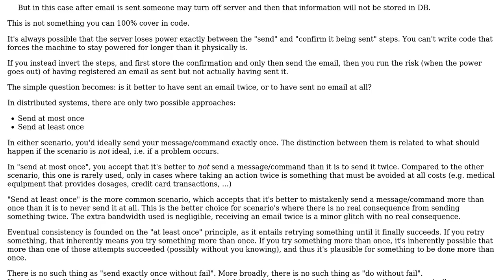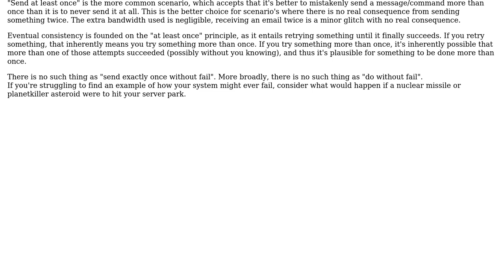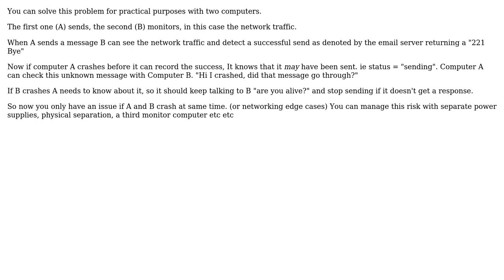Software Engineering: Be sure to send email only once (3 Solutions!!)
Software Engineering: Be sure to send email only once

With thanks & praise to God, and with thanks to the many people who have made this project possible! | Content (except music & images) licensed under CC BY-SA | Music | Images & others | With thanks to user Snorlax user Phill W. user Flater user Ewan user BobDalgleish and the Stack Exchange Network Trademarks are property of their respective owners. You are responsible for your own actions.